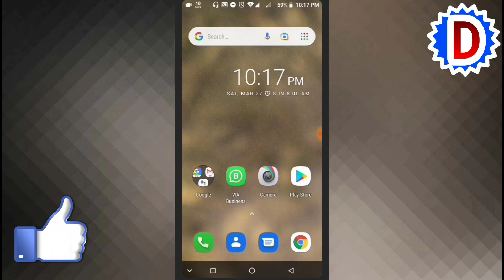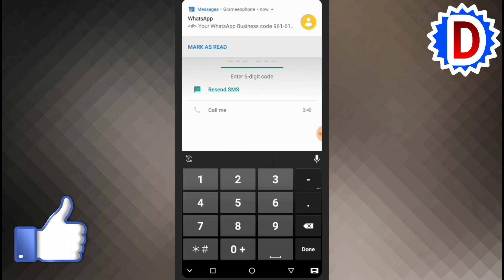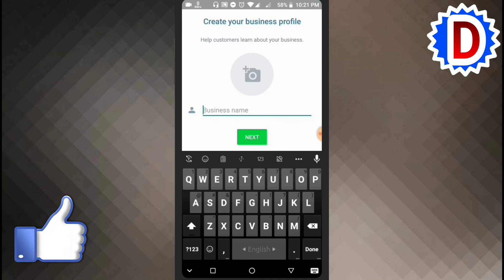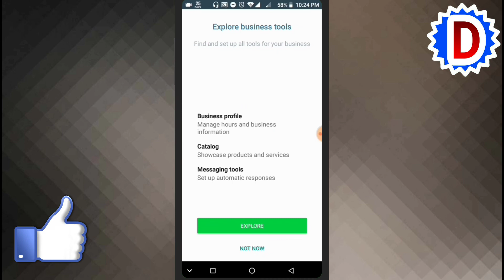How to Create Whatsapp Business account. Bangla Tutorial By Digital Tech Master.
আজকের ভিডিওতে বিস্তারিত জানতে পারবেন যে কিভাবে WhatsApp Business Account খুলতে হয়।